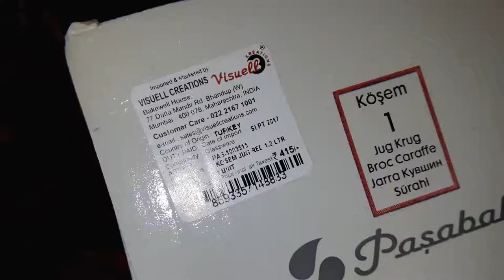PASABAHCE KÖŞEM Water Jug Unboxing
Pasabahce KÖŞEM Water Jug With Red Cover Lid,1250 ml

Pasabahce KÖŞEM Water Jug With Red Cover Lid,1500 ml

Pasabahce KÖŞEM Water Jug 1500 ml with 7 pc glass set

Pasabahce Kosem Water Jug, 1.25 Litres, Clear